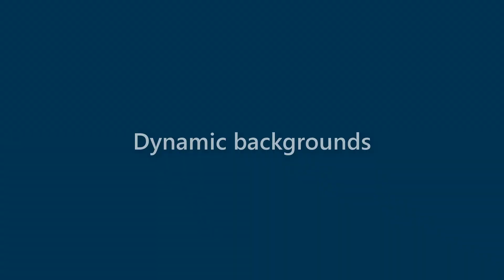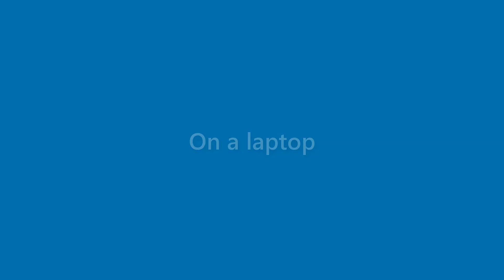Gerard Stokes - appearance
Name Look - Gerard Stokes - appearance. In this video we present "Gerard Stokes" name look and feel in various scenarios.
This video will cover:
How does "Gerard Stokes" look as a personal letterhead?
How does "Gerard Stokes" look on a business card?
How does "Gerard Stokes" look on a computer/laptop screen?
How does "Gerard Stokes" look with different background colors?
How does "Gerard Stokes" look with various fonts?